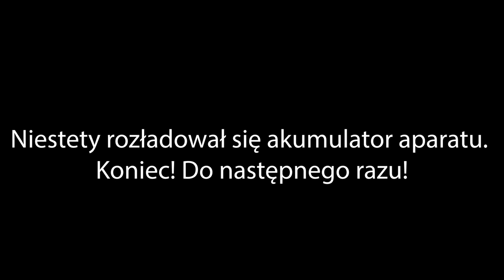Profesor Szymon Malinowski odpowiada na Wasze pytanie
3 grudnia 2021 r. profesor Szymon Malinowski i reżyser Jonathan L. Ramsey wyruszyli razem z Warszawy do Ostrowca Świętokrzyskiego, aby wziąć udział w wydarzeniu poświęconym zmianom klimatycznym, połączonym z projekcją ich filmowi „Można panikowac”. Z powodu braku odpowiedniego połączenia kolejowego zdecydowali się jechać razem autem. Jonathan postanowił wykorzystać tę okazję, by sfilmować przemyślenia profesora Malinowskiego na temat obecnego stanu kryzysu klimatycznego i poprosić go o odpowiedź na pytania zadane przez obserwujących strony ich filmu w mediach społecznościowych.

Pytania od obserwujących zaczynają się od 14:25. Materiał został poddany tylko kosmetycznemu montażowi. Mamy nadzieję, że Wam się spodoba.